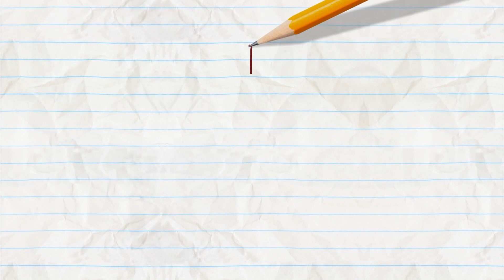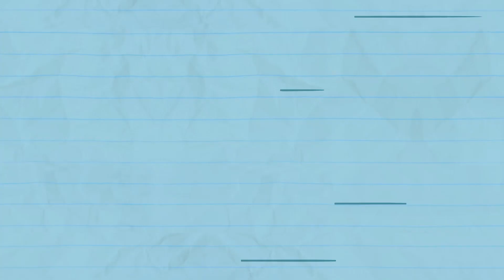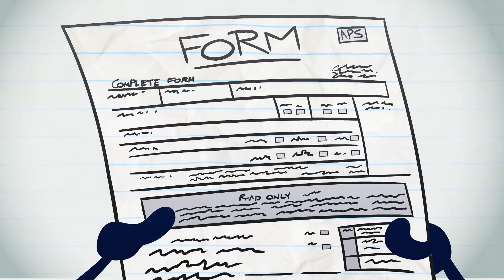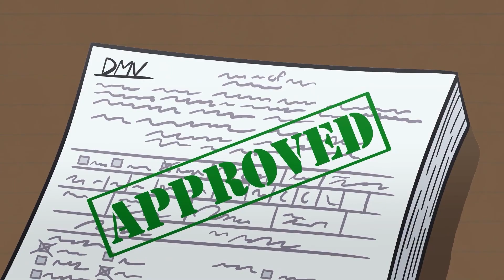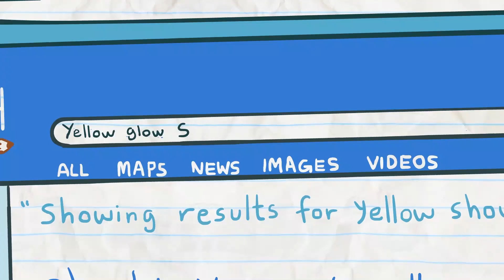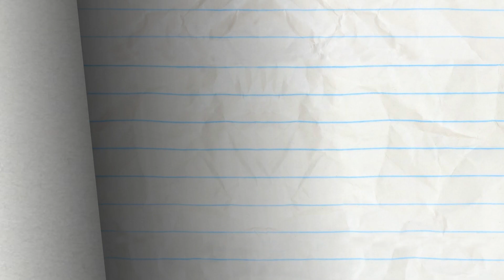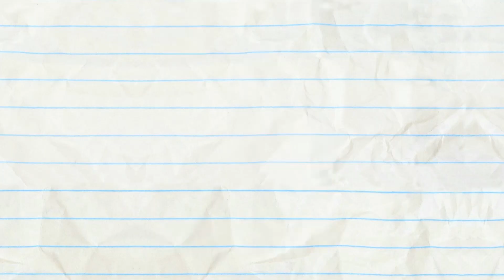"Geese Lightning" | Pencilmation Cartoons!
Episodes in this compilation:

0:00 - GEESE LIGHTNING

2:47 - NEAR AND FAR FETCHED

5:20 - LOAD OF BULLSEYE

9:06 - BAD FAIR DAY

11:48 - WHAT'S SYRUP DOC?

15:34 - IN-TERROR-GATION

18:50 - ME, MYSELF AND GUIDE DOG

22:02 - MY BEAR LADY

25:40 - THAT'S PRINTERTAINMENT

27:44 - PUBLICITY STUNTED

30:42 - THE HOLY RAIL

33:26 - LICENSE & SENSIBILITY

37:14 - AN OFFICE YOU CAN'T REFUSE

40:29 - PAIN IN MY BUNSEN

43:27 - SCIENCE FAIR AND SQUARE

45:26 - THE IPODD COUPLE

48:30 - DRIP OFF THE OLD BLOCK

50:23 - LOLLIGAGS

52:15 - ODORABLE

53:47 - TACK IN THE BOX

55:34 - UNCHAIRABLE

57:50 - SCRAMBLED LEGGS